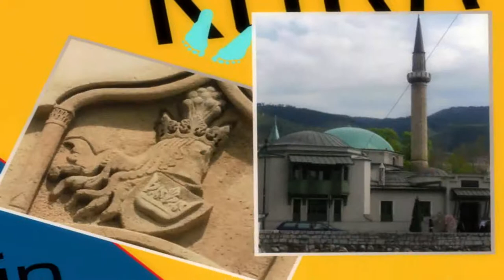ADIM ADIM BOSNA 4 SEZON 5 BOLUM HOTEL ILICA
"Türkçe'den diğer dillere veya diğer dillerden Türkçe'ye, istediğiniz ses rengiyle projelerinizi seslendiriyoruz."
Firmanızın/kurumunuzun marka politikasını etkileyen en önemli faktörlerden biri uygun ses seçimidir. Bu noktada birçok farklı dilden örnekler barındıran ses bankamızdan projenizin konseptine uygun sesleri seçme imkanınız var.
Türkçe, İngilizce, Rusça, Almanca, Arapça, Bulgarca, Arnavutça, Boşnakça, Azerice, Gürcüce, Kazakça, Türkmence, Özbekçe, Kırgızca ve diğer dil ve lehçelerde uzman kadrosuyla profosyonel kayıt imkanlarına sahip stüdyolarında Ses kayıt, Ses editing, Ses mix ve tercüme hizmetleri vermektedir.
Tanıtım Filmi
Reklam Filmi
Belgesel
Dublaj
Dublaj, Altyazı, Subtitle, Alt yazı, Türkmence, Türkmence Dublaj, Arif Savaş Demir-Mehmet Örgürs, Havva Bozkurt